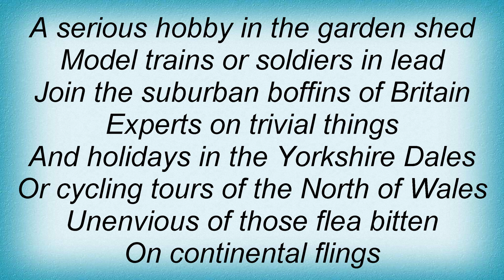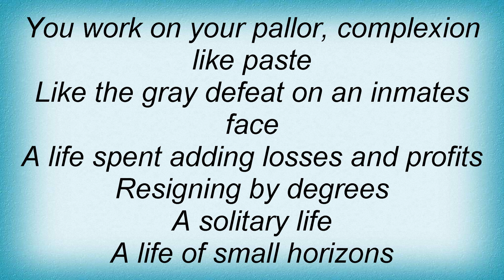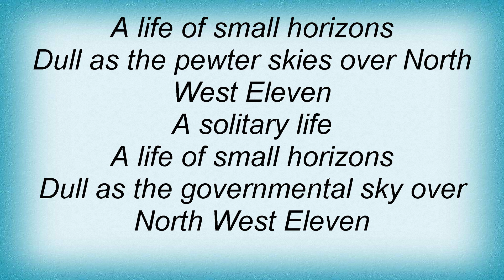Richard Thompson - A Solitary Life Lyrics